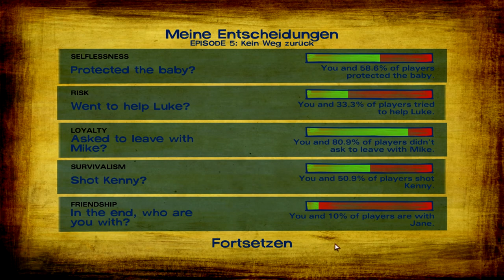The Walking Dead🚶(S2E5) (ENDE Episode 5) #07 Nach TOT folgt LEBEN (German)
Hardware:
i7 2600 3,4Ghz
1 1GB & 1 2GB Festplatten
16 GB Ram HyperX Riegel
4 GB grafik Geeforce 960 GTX
450 Watt Netzteil
Aero Cool Gehäuse
Asus Motherboard